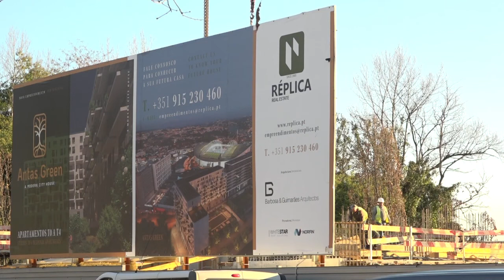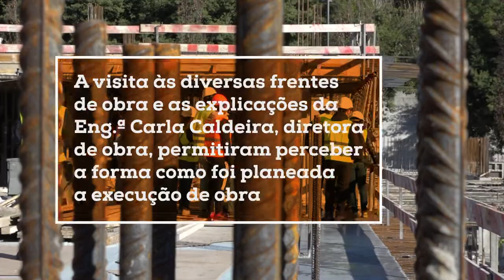Visita Antas Green